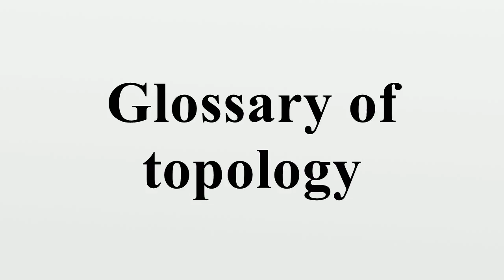Glossary of topology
This is a glossary of some terms used in the branch of mathematics known as topology.Although there is no absolute distinction between different areas of topology, the focus here is on general topology.